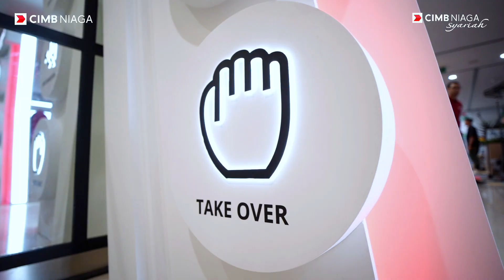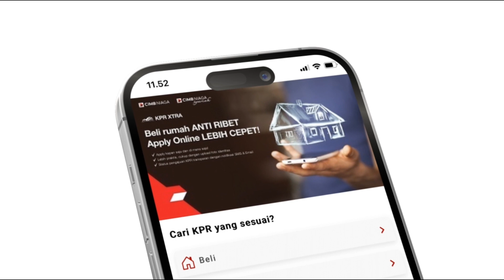Launching KPR XTRA Online Form by CIMB Niaga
KPR CIMB Niaga telah sukses menyelenggarakan acara Launching Online Form pada tanggal 14 September 2023 lalu yang turut dihadiri oleh Bapak Noviady Wahyudi selaku Consumer Banking Director CIMB Niaga, Bapak Febrian Sugiharta selaku Head of Secured Lending & Deposit Business CIMB Niaga, dan Bapak Dr. Indrawan Nugroho selaku CEO & Co-Founder Corporate Innovation Asia serta dipandu oleh Host cantik Selphine Jeanita.

Penasaran seperti apa keseruannya? Watch this out!

Apply KPR Online Anti Ribet & Lebih Cepat disini: cimb.id/kpr/of
Jangan tunda lagi, yuk ajukan KPR Xtra sekarang juga!